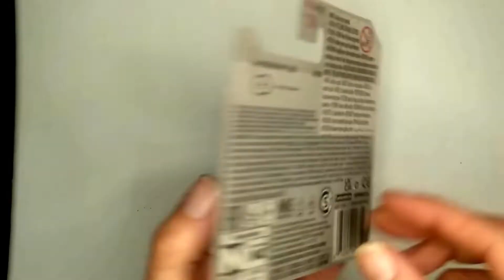🚙Hot wheels unboxing 2022🚙: Mario kart(standard kart) cajaB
Muy buenas a tod@s en este video os presento mi primer unboxing, que se trata de un hot wheels bastante buscado de este 2022 el standard kart mas conocido como el coche de mario kart.
Si quereis que en mis siguientes videos enseñe alguno en concreto ponedlo en comentarios graciass